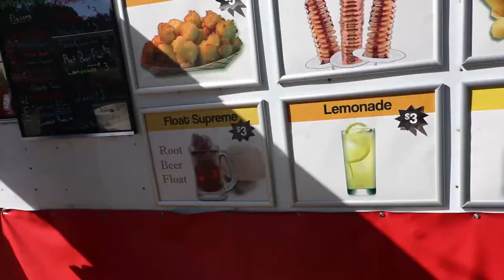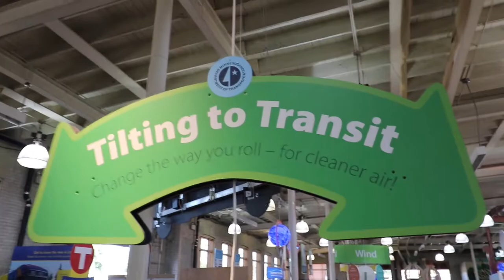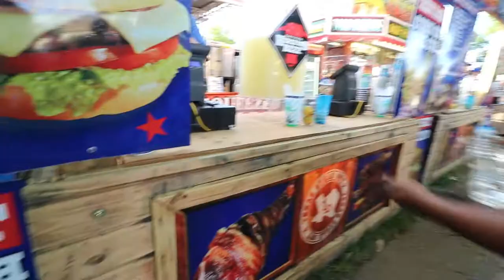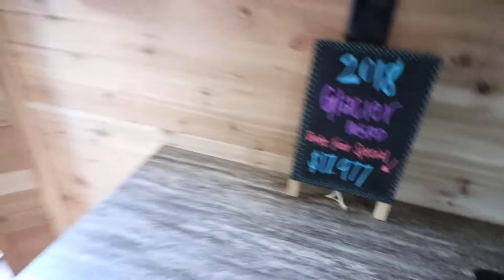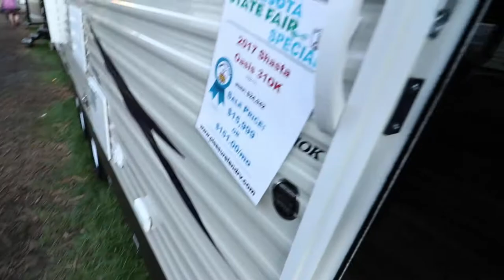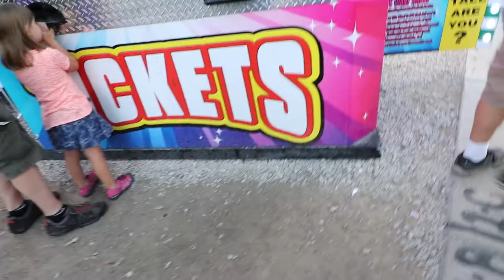MN State Fair 2017 Vlog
We visited the Minnesota State Fair in August. We finally had time to edit this video and it turned out GREAT! We hope you enjoyed this vlog.